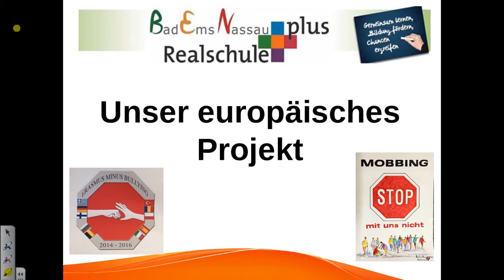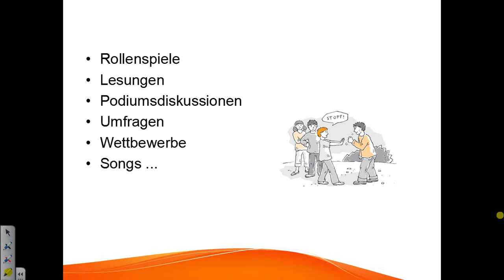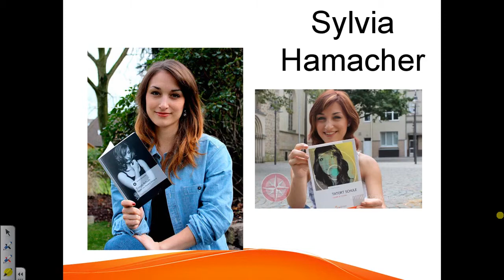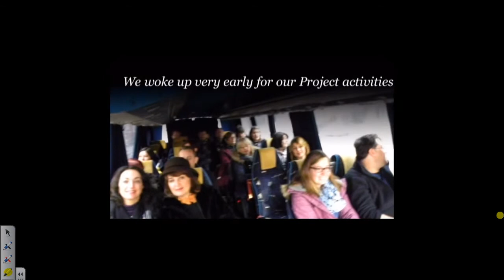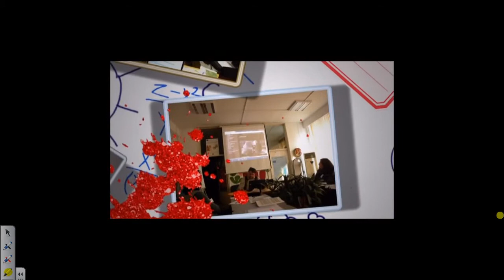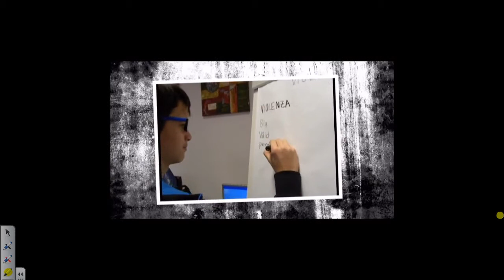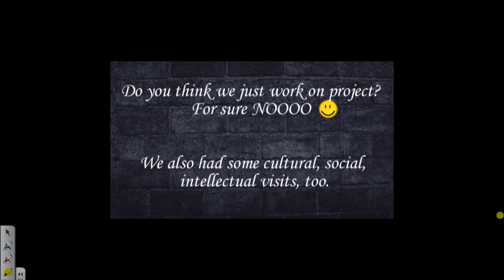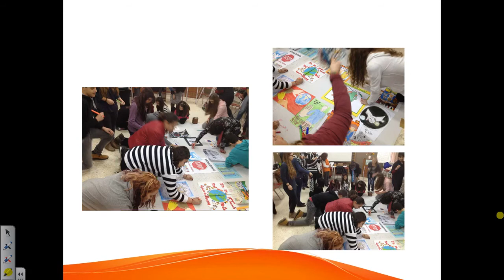Presentation of the project Erasmus Minus Bullying for the Europe Day 2015